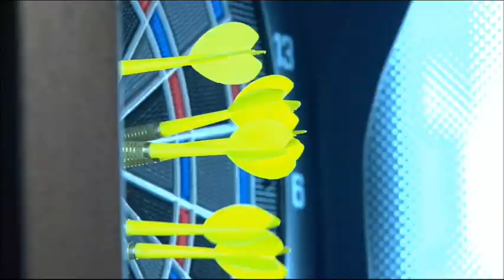Lee Min Ho's Noona Kicks Butt - Boys Over Flowers - Kim Hyun Joo, Gu Hye Sun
Lee Min Ho's Noona Kicks Butt - Boys Over Flowers - Kim Hyun Joo, Gu Hye Sun, Kim Bum, Hyun Joong Kim, Lee Min Ho. One of my favorite scenes because it's so funny.